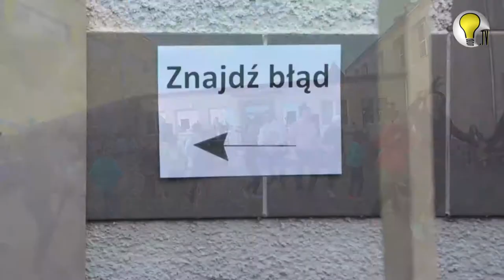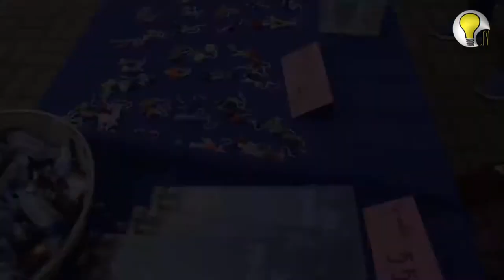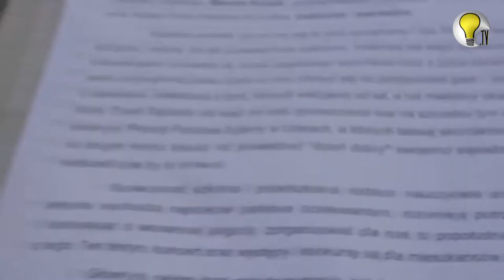DZIEŃ SĄSIADA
Przysłowie węgierskie mówi ★Żaden człowiek nie jest na tyle bogaty, aby nie potrzebował sąsiada★. I to właśnie dla nich - SĄSIADÓW jest ten dzień - DZIEŃ SĄSIADA. W Ostródzie, na Osiedlu Plebiscytowym wszyscy razem świętowali. Nie mogło nas tam zabraknąć! :D

Zapraszamy również na kanał naszego wolontariusza